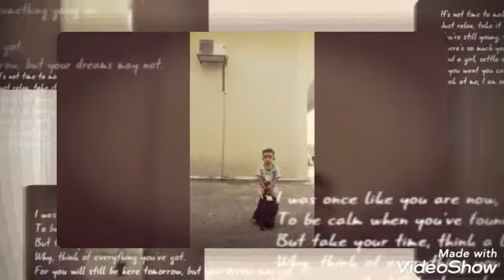Sweet memory with baba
Setiap moment terindah bersama baba